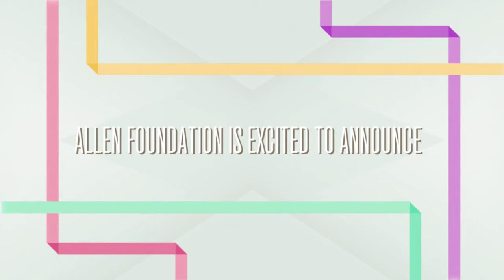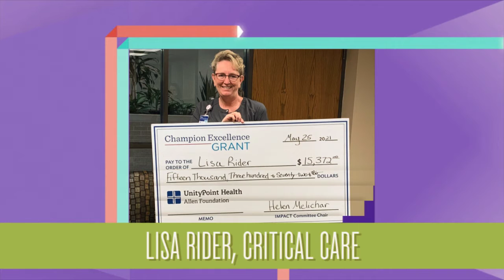IMPACT Allen Hospital Fund Grant Recipients — Spring 2021